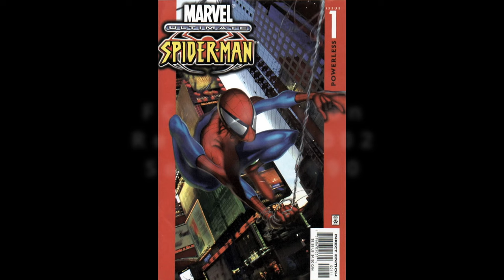Top 10 Single Issues of Marvel / DC Comic Ever Sold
The top ten all time single issues of a Marvel or DC comic ever sold